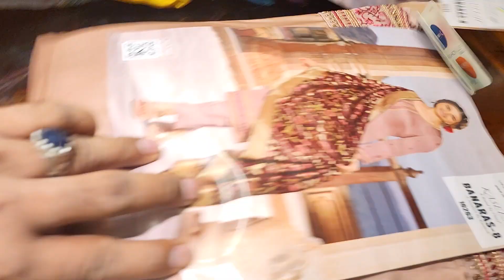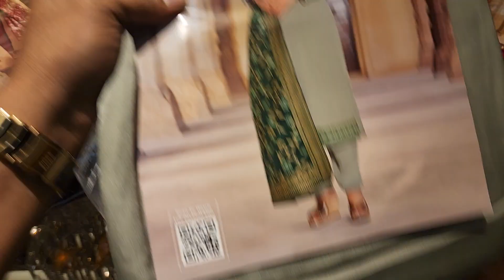April 1, 2022